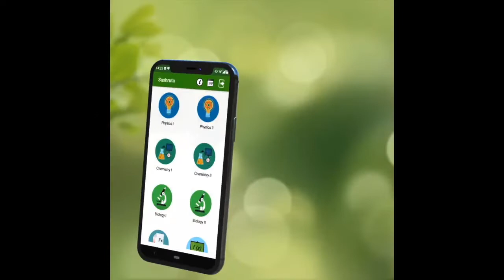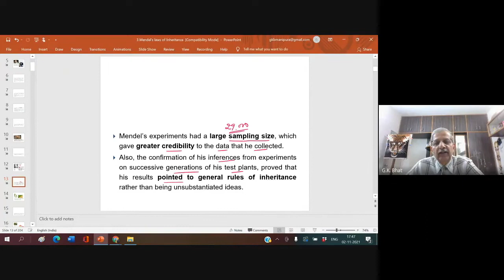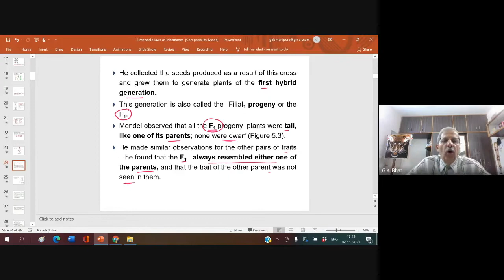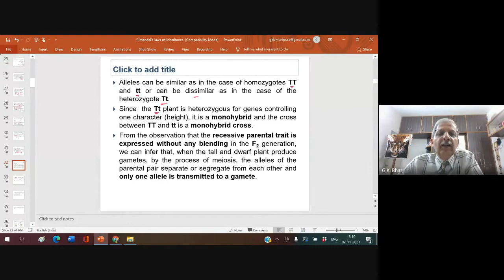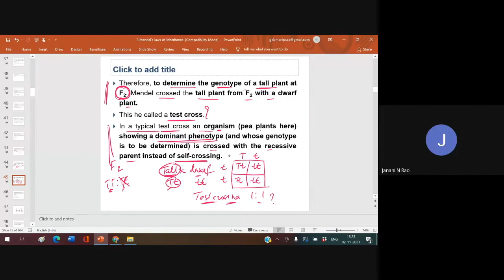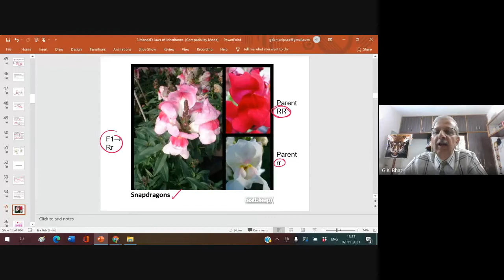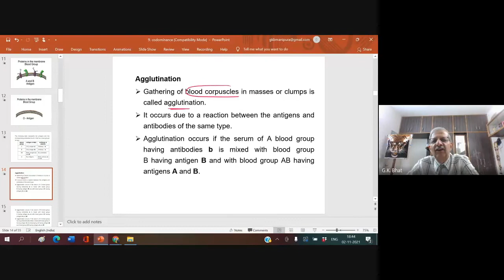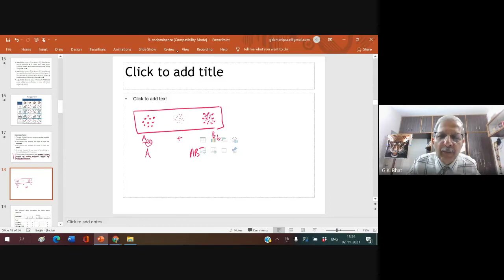Biology Live Lecture 86 (Principles of Inheritance & Variation) By Prof GK Bhat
Topic Name : Principles of Inheritance & Variation
Prof name : Prof G.K Bhat
Conducted on : 2nd Nov 2021 5:30pm - 7pm